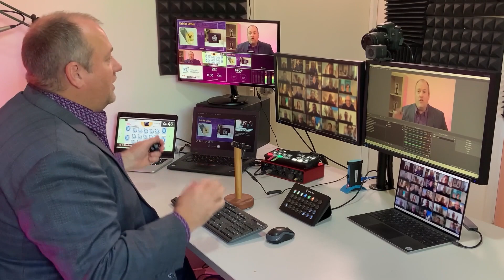Warwick Merry - Showreel 2023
Warwick Merry is the charismatic force behind unforgettable events!

As a Certified Speaking Professional and double Certified Virtual Presenter, he has revolutionized online presenting, earning the prestigious Global Outstanding Intrapreneur award.

Warwick's electrifying background in radio, theatre, improv, and music ensures your delegates stay riveted, while he fearlessly transforms into iconic characters like Elvis and Dame Edna, unleashing unparalleled entertainment.

With his audience-engaging wizardry, every moment becomes a thrilling surprise, leaving guests on the edge of their seats, eagerly anticipating what comes next.

Trusted by top organizers, his "Making Events Awesome" philosophy guarantees a sensational experience, attracting clients like NAB, Lotterywest, Air New Zealand, AMTIL, and RACGP.

Prepare for a truly memorable event!